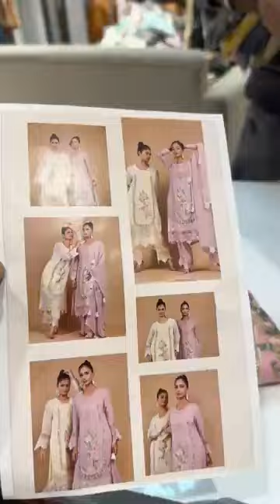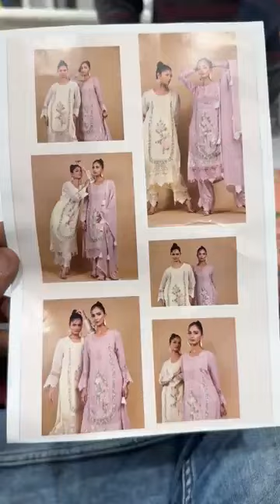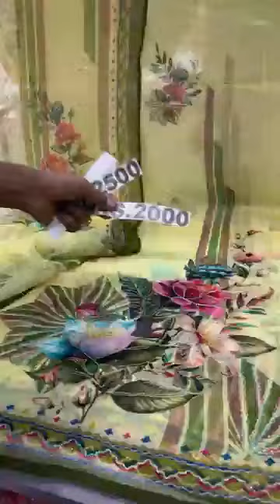suhaag silk saree Ludhiana ll cotton suits ll punjabi suits ll 1000/- 2000/- 3000/- 5500/- ll